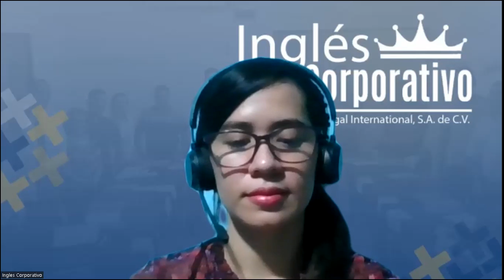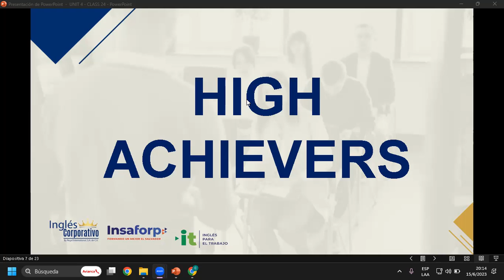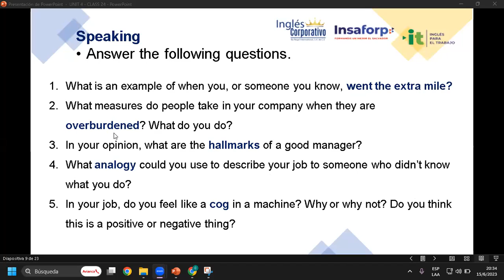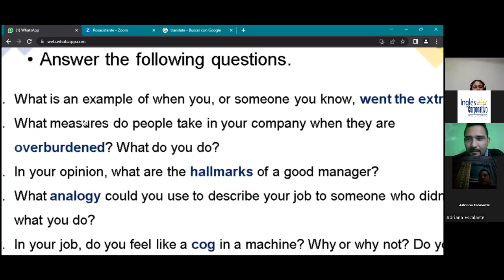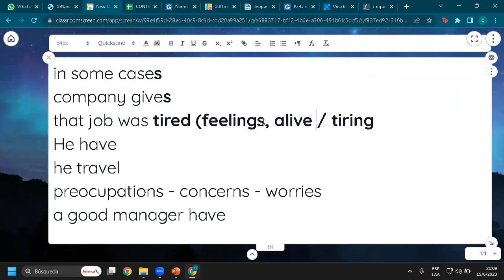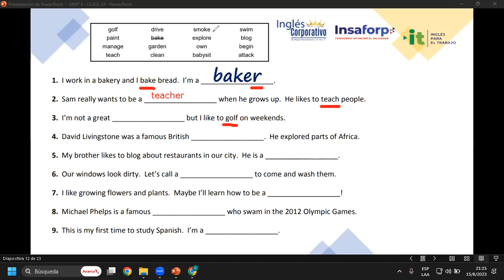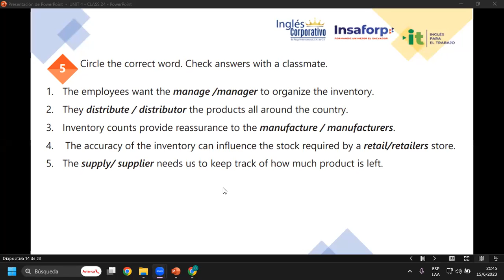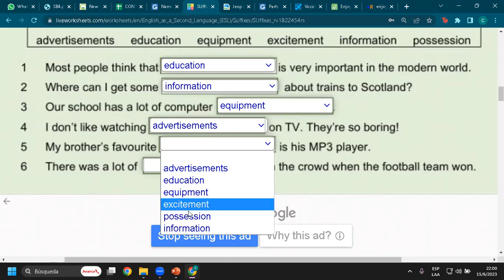Sesión 24-15-06-23-29750-8048-0079/2023-Rivera-Design a proposal to implement a cycle count program